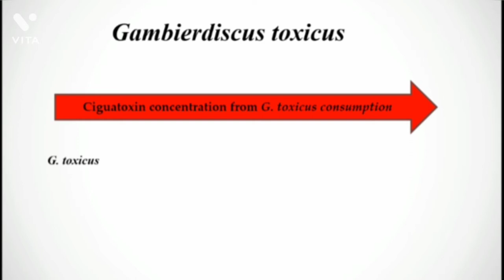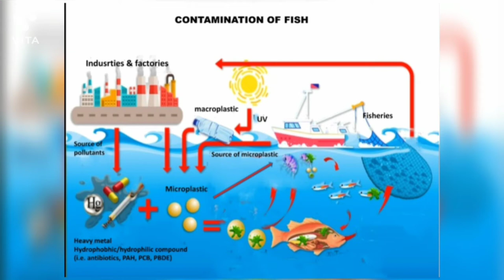Pre harvest & post harvest factor affecting quality of seafood products.